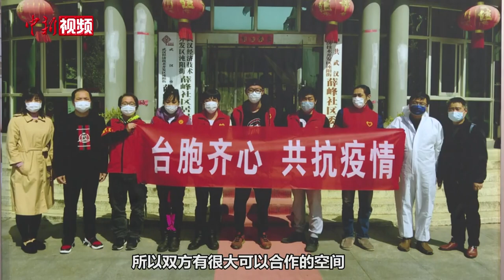马英九参观抗击新冠肺炎疫情武汉保卫战专题展陈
3月30日上午，马英九一行来到武汉市档案馆，参观《英雄战疫——抗击新冠肺炎疫情武汉保卫战专题展陈》。

该展陈包括“情深似海 厚望如山”“生死阻击战”“生命救治战”“疫情阻隔战”“物资保障战”“发展突围战”六部分，展出380余张照片、280余件(套)实物，并有多媒体设备29处，深刻诠释了生命至上、举国同心、舍生忘死、尊重科学、命运与共的伟大抗疫精神，生动记录了大陆坚持人民至上、生命至上，有效守护人民生命安全和身体健康，高效统筹疫情防控和经济社会发展，取得疫情防控重大决定性胜利的历程。展陈中有多幅照片、多段视频，记录了确诊台胞得到高效医疗救治、康复台胞捐献血浆的故事。“自己的同胞，自己的家人”，武汉市台商协会捐献的物资上这样写道。

观展过程中，马英九赞许建设方舱医院是创举，并向医疗工作者的牺牲奉献致敬。他在受访时表示，初期做到好的控制，使得疫情不会大幅向外扩张，感到非常敬佩，这不仅是对大陆，而且是对整个人类的贡献。两岸有医疗合作方面的协议，今后有很大的合作空间，希望可以充分运用。